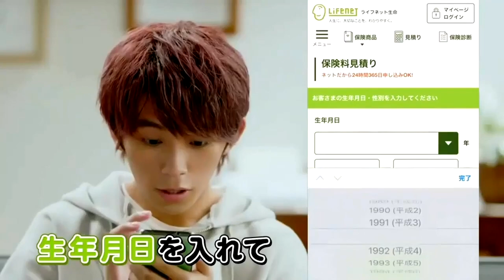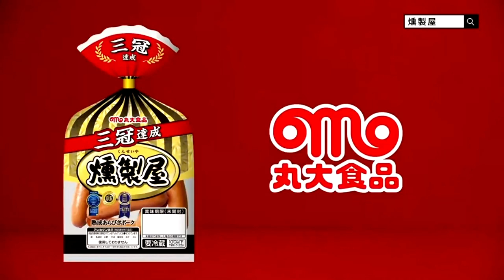仮面ライダーリバイス第06話で流れたCM